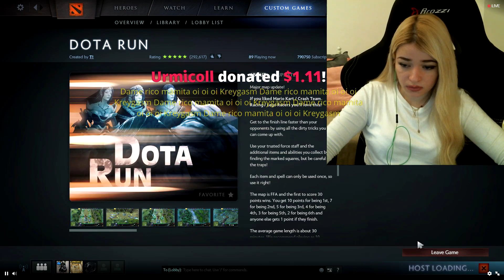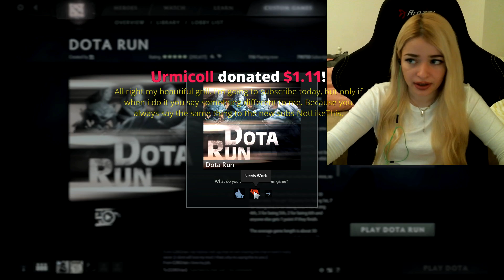HelenaLive EleGiggle Dota Run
HelenaLive & AdmiralBulldog Playing Dota Run